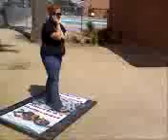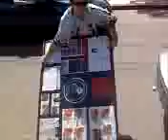Pro-abort loses his mind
The Phoenix heat causes this man to lose his rational mind.